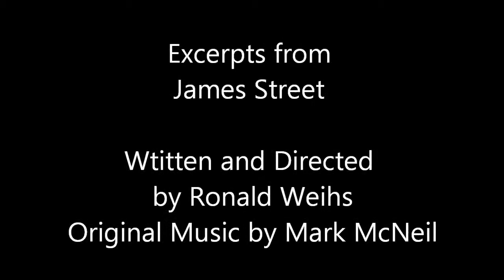Cast of James Street - Excerpts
Live at Artword Artbar. April 27,2014.

Written and directed by Ronald Weihs
Featuring Music by Mark McNeil and Ron Weihs

Performers: Charly Chiarelli, Jeremy Shand, Paula Grove, Valeri Kay, Gordon Odegaard, Ryan Sero

All copyrights to the songwriters and performers.